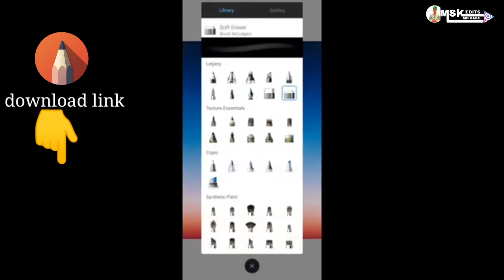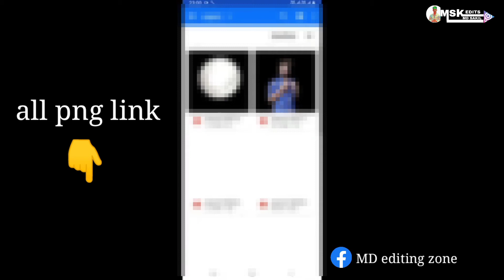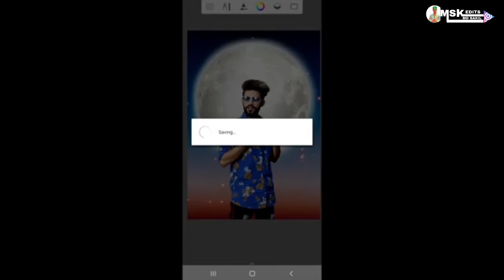PicsArt creative moon manipulation photo editing || picart photo editing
|| moon manipulation photo editing in PicsArt ||

I Hope You Like This Video If You Want To See
Channel And Like This Video And Share The Video
With Everyone.

(1)👉 background eraser app

(3)👉 picart free tutorial

(4)👉 full hd backgrounds

(5)👉 picart hd quality photo editing

📱All png photo link👉